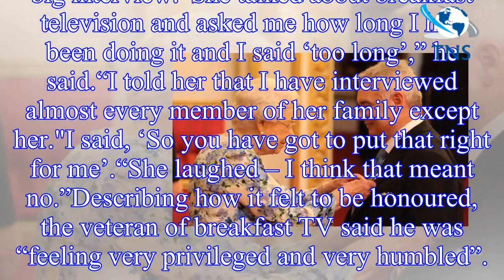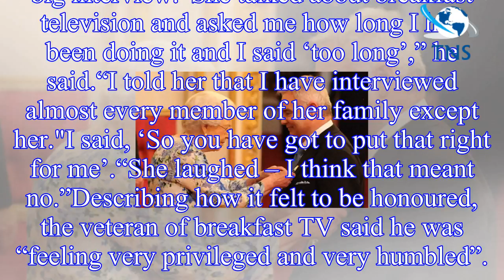Eamonn gets gong at Palace... but no interview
I told her that I have interviewed almost every member of her family except her Eamonn Holmes She has been recorded in “conversation” with several broadcasters over the years but never submitted herse